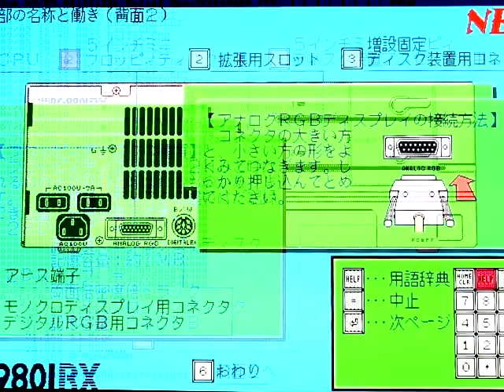Music and fans cheering}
Quot;It's too cold in here.
The AC is broken."